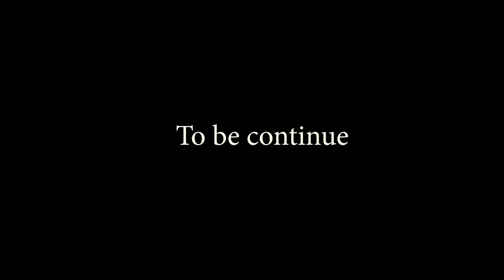ABU DHABI by BRUCE MELODIE (behind the scene)